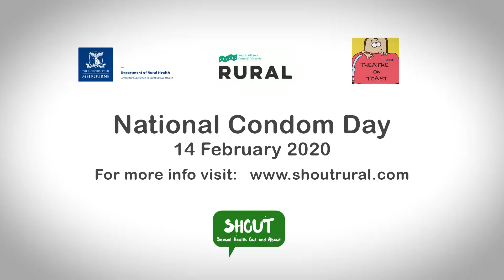National Condom Day Promo Clip - Scene One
National Condom Day is 14 February 2020! Help young people be proud of their choices and make condoms easy to access in your local area.